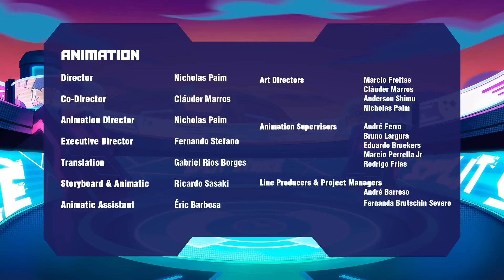ATTACK OF THE CLOWN! | AKEDO | Cartoons for Kids | WildBrain - Kids TV Shows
👾 Akedo is the biggest virtual reality game in the world, where you compete in epic arena battles with cool and quirky Arcade Warriors! 👾

Jet, Bria and Cub are determined to become legends in the Akedo Championships and spend time in the game levelling up their skills and rising through the ranks. But not all gamers they battle play fair and Jet has made an enemy of Team Ward…

Get ready for this awesome series – more episodes to come!